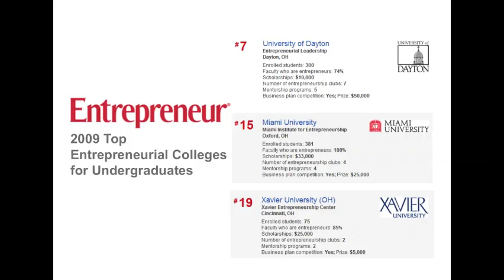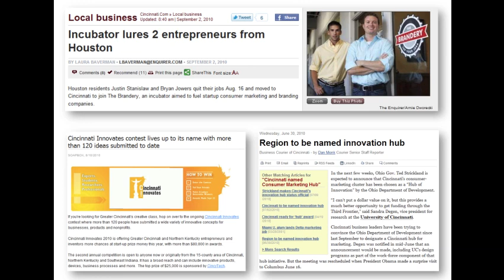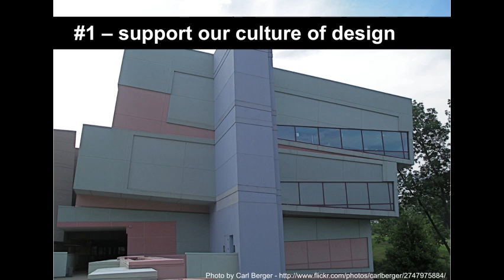TEDxCincy - Dave Knox - Cultivating a Start-up Culture in Cincinnati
About Dave Knox:

Dave Knox is chief marketing officer for Rockfish Interactive. Prior to Rockfish, Knox was Procter & Gamble's brand manager for Global Branded Entertainment where he ledthe strategy for new business models in venture investment, digital media and original content. Previously, Dave was P&G's corporate marketing brand manager for DigitalBusiness Strategy, responsible for driving digital innovation across P&G's 300+ brands worldwide.

Author of the industry leading blog, HardKnoxLife.com, Dave was named by AdAge as "1 of 25 Media People You Should Follow on Twitter" and Media Industry News as a "2010 Social Media Superstar." Dave has spoken frequently on the topics of digitalmarketing, including appearances at SXSW, American Express Innovation Summit and Web 2.0 Summit.

Dave is active in the entrepreneurial community, serving as an advisor to several venture-backed companies and as the cofounder of The Brandery, a seed stage venture accelerator. He also serves on the board of VCU Brandcenter and on Pi Sigma Epsilon's national council.

About TEDxCincy:

It is movement that cannot be stopped. Rhythm that does not slow. It is your own will operating at its greatest force. On October 7, 2010 TEDxCincy uncovered PASSION, the energy behind life's most fearless pursuits.